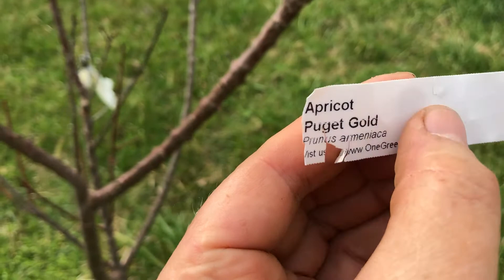Apricot blossoms. Pankivka. 03/17/2021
Самий ранній абрикос вітає весну своїм цвітінням...